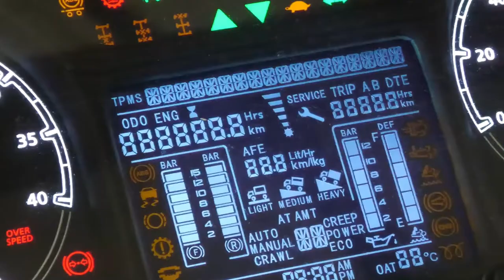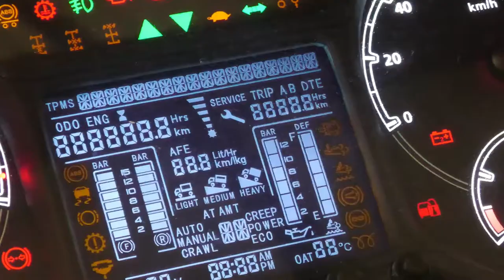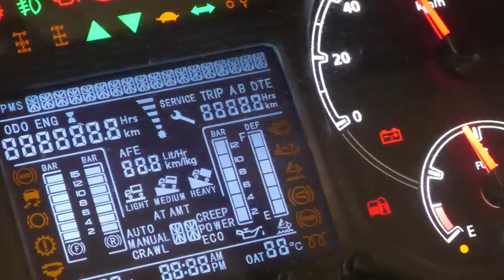Veethree Electronics Welcomes You to IBEX 2020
Here's a brief overview of how Veethree Electronics can meet your instrument needs.

Transcript:
Headquartered in Bradenton, Florida, Veethree Electronics is a major supplier of custom products to OEM’s, engine manufacturers and the aftermarket around the world. We specialize in working with our customers to develop solutions to meet their ever-changing needs. Our policy is to ensure customer satisfaction by providing a high quality product on time at a competitive cost through continual improvement.

From developing new custom graphics for unique looks to their requirements, to developing new electronic hardware to fit the demands of their products in the marketplace, to writing custom software applications to deliver unique functionality to our displays. Veethree Electronics can do it all.

Our roots lie in the analog gauge market where we offer a gauge to meet any need. From CAN bus and J1939 Direct Connect serial gauges, to multifunction and standard analog, there is a gauge to fit any situation and monitor every function imaginable.

Along with providing a wide array of classic analog gauge styles, Veethree is also on the cutting edge of display technology and digital switching, constantly working to bring innovation to the marketplace.

Production at the 52,000 square foot manufacturing facility offers leading industry delivery times, state of the art QA systems and a team of highly trained professionals here to meet customers’ needs and expectations.

With almost 60 years in the instrument business, we use our extensive knowledge of our markets and their demands, allowing us to support our customers and help them achieve the objectives they have set for their products.

You can rely on Veethree Electronics to meet your complete needs from concept to completion.